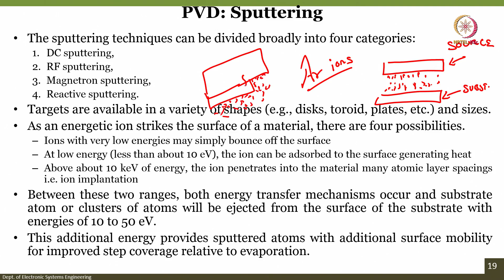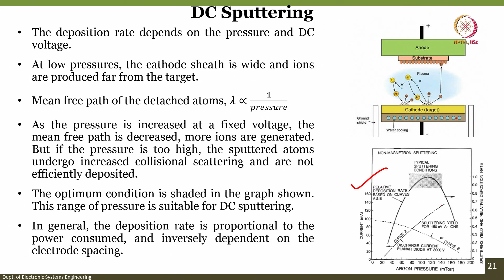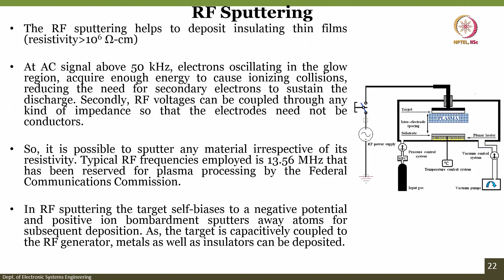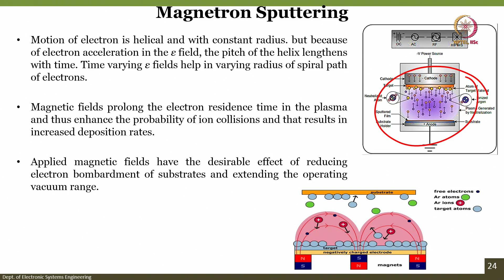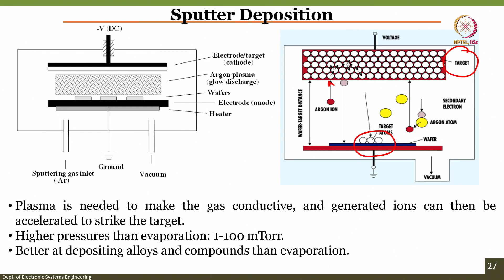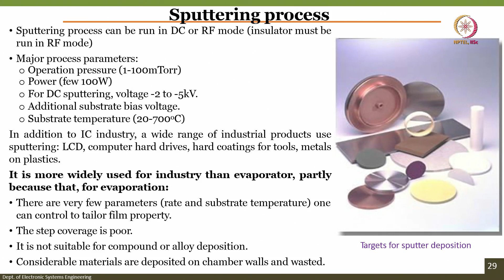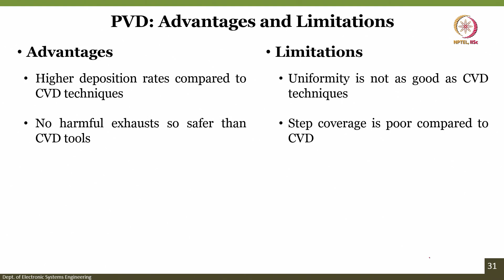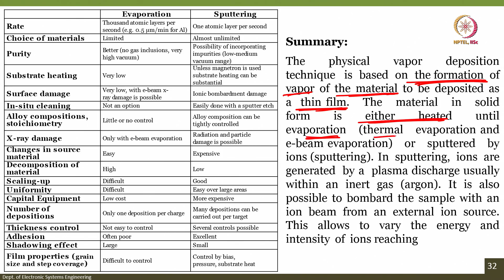Lec 12 Sputtering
DC Sputtering, RF Sputtering, Yield, Physical Vapour Deposition, Microfabrication